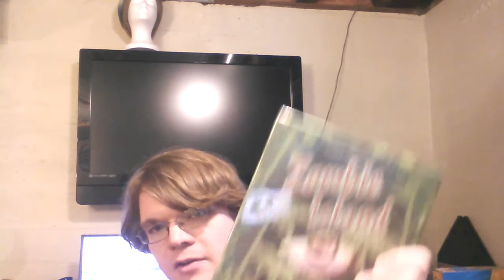Weekly Video Log-5/4/15